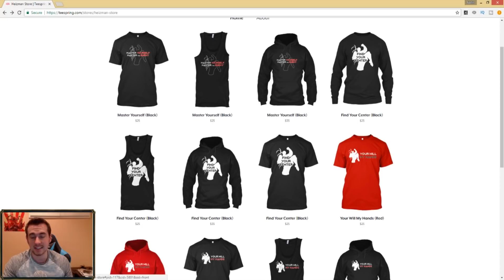TURNING ON MY LEE SIN SCRIPTS | ONLY Lee Sin to Masters #3 - League of Legends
My only Lee Sin to masters series continues with a crazy Lee Sin game.  I totally turned my Lee Sin scripts on for this one kappa.

✔Music for this video:
►Song 1: Ivan B - Happy Feels (Prod. Tido Vegas)
►Song 2: Quinn - Violins
►Song 3: Quinn - FFYL Tarro Remix
►Song 4/Outro: Abstract - Uncharted ft. Mitch (Prod. Craig McAllister)